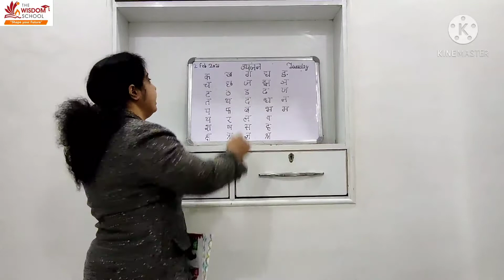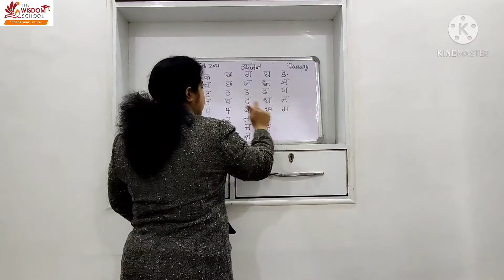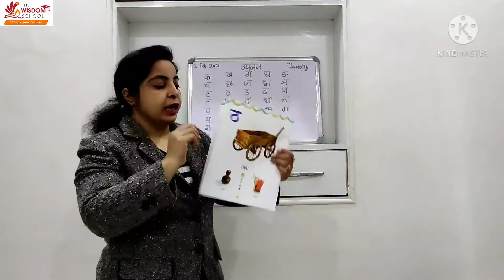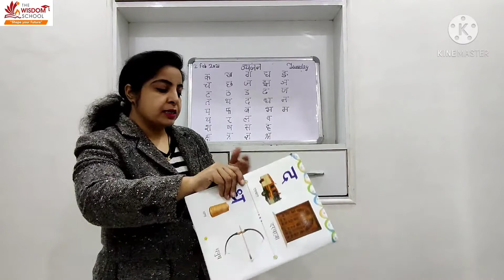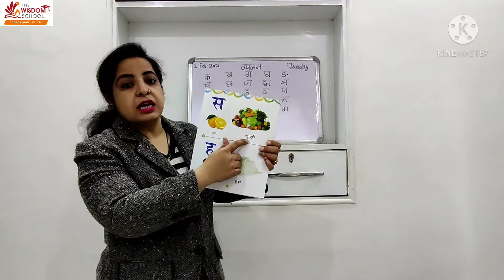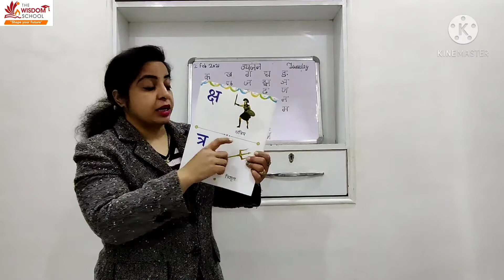Nursery /Study Time/ Revision of Vyanjan/ February 2